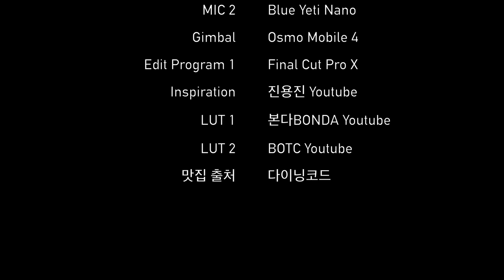서울 147번 버스 주행영상 | Seoul Bus 147 Driving Tour | 회기시장~상왕십리역 | 청량리역 | 제기동역 | 아이폰SE2 | 4K 60fps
463화 카카오맵 링크

오늘은 아이폰SE2로 촬영한 서울의 시내버스 투어를 진행해보겠습니다.
서울 147번 버스는 서울 강북/강남을 가로지르면서 운행하는 버스로,
월계동 '진아교통'에서 출발해, 청량리역, 약수역, 역삼역 등을 거쳐 도곡동까지 운행하는 버스입니다.

Time Stamp.

00:00 서울 147번 버스 주행 시작
00:25 회기동현대아파트 (06-320)
01:03 떡전교사거리.동대문노인복지관(중) (06-014)
02:19 청량리미주아파트.동대문세무서(중) (06-021)
03:10 청량리역환승센터(4번승강장) (06-015)
04:23 청량리.청과물도매시장(중) (06-022)
05:17 제기동역.서울약령시 (06-024)
06:36 서울시동부병원 (06-182)
07:24 동아제약앞 (06-184)
09:04 청계벽산아파트.텐즈힐아파트 (04-107)
09:55 상왕십리역.센트라스아파트 (04-114)
10:54 상왕십리역 (04-102)
11:04 Credits

* 카메라 : Insta360 One X 2, iPhone SE2 (2020)
* 마이크 : Zoom H1, Blue Yeti Nano
* 편집 프로그램 : Final Cut Pro X
* 짐벌 : Osmo Mobile 4

Seoul Bus 147 Driving Tour | Hoegi Market ~ Sangwangsimni Station | Cheongnyangni Station | Jegi-dong Station | iPhone SE2 [ENG Sub]

Today, I'll have a city bus tour in Seoul that was filmed with iPhone SE2.
Bus No. 147 in Seoul runs across Gangbuk/Gangnam in Seoul.
It departs from Wolgye-dong 'Jin-ah Transportation', runs through Cheongnyangni Station, Yaksu Station, Yeoksam Station and to Dogok-dong.

Time Stamp.

00:00 Seoul Bus No.147 Departure
00:25 Hoegi-dong Hyundai Apartment (06-320)
01:03 Tteokjeon-gyo Street.Dongdaemun Senior Welfare Center (Middle) (06-014)
02:19 Cheongnyangni Mijoo Apartment.Dongdaemun Tax Office (Mid) (06-021)
03:10 Cheongnyangni Station Transfer Center (Platform No. 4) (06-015)
04:23 Cheongnyangni. Fruit and Vegetable Wholesale Market (Mid) (06-022)
05:17 Jegi-dong Station. Yangnyeongsi, Seoul (06-024)
06:36 Seoul Eastern Hospital (06-182)
07:24 In front of Dong-Ah Pharmaceutical (06-184)
09:04 Cheonggye Byeoksan Apartment.Tens Hill Apartment (04-107)
09:55 Sangwangsimni Station. Centras Apartment (04-114)
10:54 Sangwangsimni Station (04-102)
11:04 Credits

* Camera : Insta360 One X 2, iPhone SE2 (2020)
* MIC : Zoom H1, Blue Yeti Nano
* Edit Program : Final Cut Pro X
* Gimbal : Osmo Mobile 4